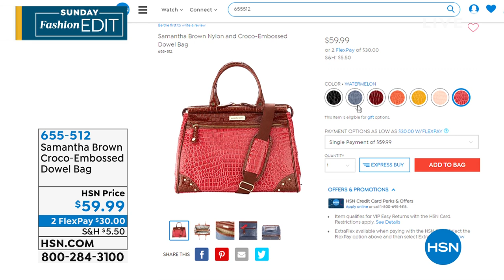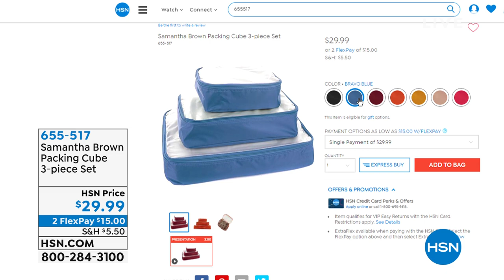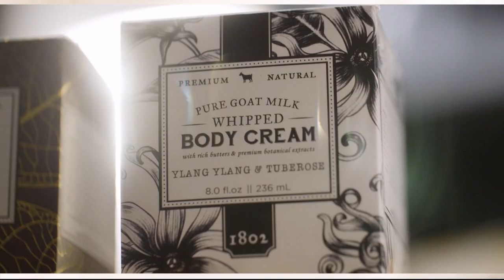HSN | Sunday Fashion Edit with Callie Northagen 05.12.2019 - 10 AM